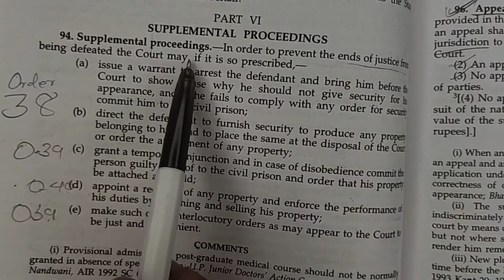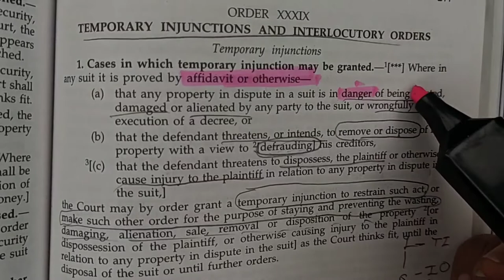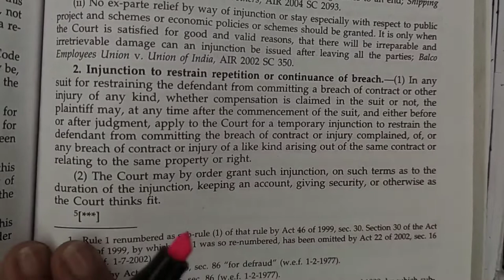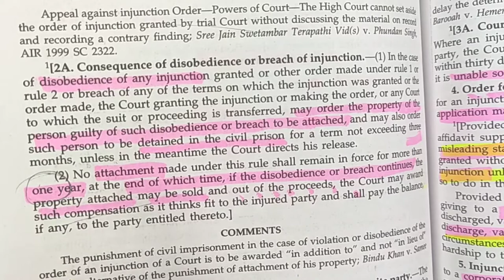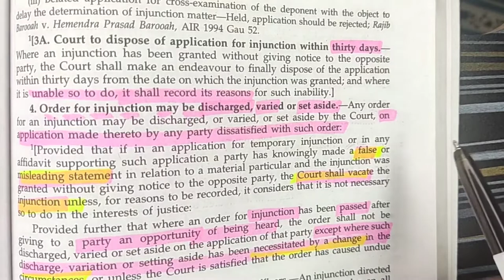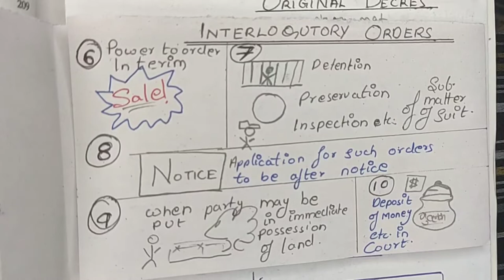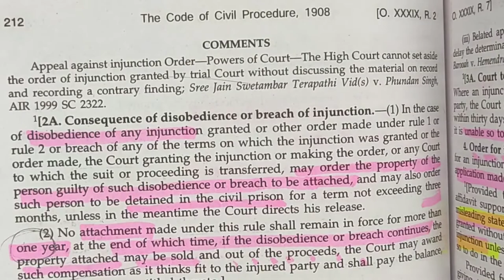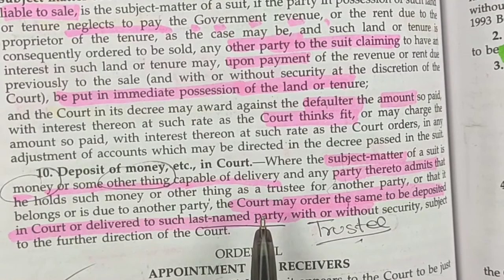Best Law Tricks for CPC- Order 39 (Temporary Injunction and Interlocutory Order)